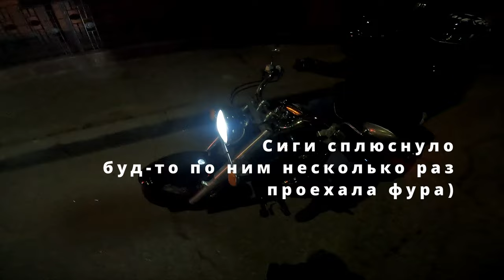Мотобудни, несколько ночей за 12 минут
Погрузись в атмосферу мотобудней в нашем новом видео! За несколько ночей мы собрали для вас самые забавные и захватывающие моменты. Подготовьтесь к 12 минутам адреналина и невероятных приключений на двух колесах! 🏍️😆